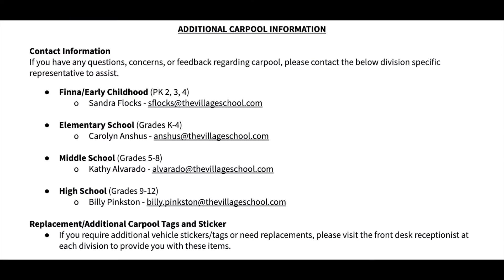2022 The Village School Campus Carpool Review